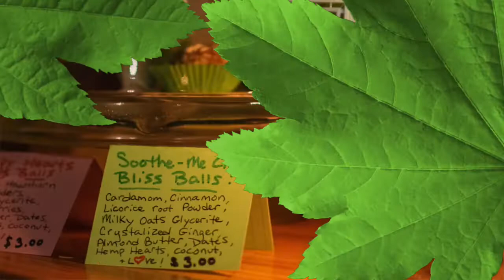Botanical Burlesque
Combining Herbal Healing with Pleasure Activism in a Theatrical Herbal Infusion.  Join us 7/20 Bicycle Summer Splendor and 9/13 Glamp Out for the Summer and Fall incarnations of Botanical Burlesque! ArtEvolve.org
Song, Tincture by Feral Fauna, Shooting by John Schreiner, Erin Kelly, Editing: Ruby Bates